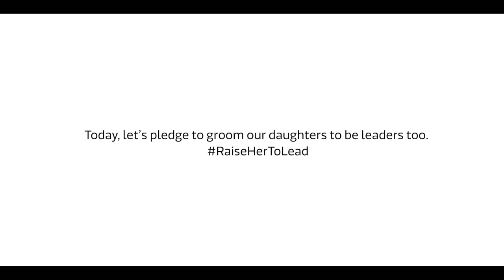Women's Day Special- मेरी कामयाबी का राज़, आप भी बना सकते हैं खुद की पहचान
Become a Flipkart seller today

Aaj tak mai apne channel par apko grooming ki tips deti aayi hu ki kaise aap apni skin, apne balon ki beauty ko nikhar sakte hai. But kya crystal clear skin,gora rang, lambe baal, sajna sawarna, sudar dikhna hi sab kuch hai ek ladki ke liye ek women ke liye. Mere pas bahut sari ladkiyon ke comments ate hai, Pooja, mara rang sanwla hai, mera kad chota hai, mai moti hu, isliye mere andar
confidence bilkul nahi hai mai kya karu. To sabse pehle to mai apko batana chahugi is duniya me koi bhi perfect nahi hai aur keval bahari sundarta hi kafi nahi hai, inner grooming bhi jaruri hai. Jitna focus ham bahari beauty ko dete hai, utna focus, ham ladkiya, ham
ladies, agar inner grooming ko de, andar se strong, independent aur beautiful ho jaye to is samaj ki kaya palat ho sakti hai. To aaj women’ day special video me mai apko inner grooming ke kuch tips batane vali hu. Is video ko gaur se dekhiyega kyonki isse apke aur apki beti ke jeevan me bahut bada transformation aa sakta hai.
Ham keh to dete hai ki beti hai to kal hai, beti Lakshmi hai, jis ghar me beti ki kilakariya goonjti hai vaha kabhi vastu dosh nahi aata but kya is baat ko dil se mante hai. Mana ki aaj desh badal raha hai ladka aur ladki me bhedbhav kam ho raha hai lekin abhi bhi bahut
badlaav ki jarurat hai. Jaise hi ladki paida hoti hai ma baap ka ek hi spana hota hai beti ko dulhan bane hue dekhna, bar bar yahi baat dohrayi jati hai ise to ek din apne ghar chale jana hai. Accha khana khilana, ache school college me betiyon ko padhana, fir achha ladka dekhkar shadi kar dena keval yahi kafi nahi hai. Inner grooming bhi bahut jaruri hai. Maine apne aas pas bahut sare aise cases dekhe hai , jahan ladki ne padhai me har jagah top
kiya, Padhai poori hote hi shadi ho gayi, lekin shadi ho jane ke bad, bachhe ho jane ke bad apna career set karne ke sare sapne kahi kho se jate hai. In sapno ko marne nahi dena hai.
In sapno ko marne se rokne ke liye Inner grooming bahut jaruri hai and I am thankful to my parents and husband jinhone hamesha mujhe vo karne ki aazadi di jo mujhe pasand hai, kabhi roka nahi, hamesha aage badhne ki prerna di, Isiliye aaj mai apke samne baithi hu.

Grooming tip no 1- Raise Her to Lead- Jab beti chalna seekh rahi hoti hai, aap uska sahara bante ho, kitna inspire karte ho, Jab vo pehla kadam rakhti hai to khushi se foole nahi samate, Itna hi utsah, itni hi inspiration use jindagi me bhi apne pairo par khade hone ke liye chahiye. Raise her to lead in life.
Grooming tip no 2- Make her ready for the real world- Sirf exam me top karna hi jindagi me aage badhne ke liye kafi nahi. Aisi bahut sari successful ladies hai jinhone exams me top nahi kiya but aaj vo apne career me successful hai. Aur aisa bhi nahi jinhone exam me top kiya, aaj vo sabhi successful hai. Isliye daughters ko real world ke liye taiyar kare.
Grooming tip no 3- Make her physically and mentally strong-  self protection jarur sikhana chahiye aur apne faisle khud lene
bhi aane chahiye. Pehle maa baap aur fir pati aur bachho ki liking aur disliking ko apne decisions ka adhar mat banne dijiye. Aap apni jindagi se kya chahte ho, ye apko pata hona chahiye
Grooming tip no 4- Giver her wings to fly- Give her freedom, Trust her. Jaise hi ladki badi hone lagti hai, ham dheere dheere uski freedom khatm karte jate hai, Yaha nahi jana, ye
nahi karna, vo nahi karna. Trust bahut jaruri hai Jab family ka trust sath hai to kabhi vo

Ye hi vo choti choti grooming tips hai jinse maine apni khud ki pehchan banayi hai aur good news ye hai ki ab mai ek youtuber se entrepreneur banane jaa rahi hu, Bahut hi jaldi Flipkart par mai apni merchandise launch karne vali hu because I was groomed to lead and to make my own identity, to be independent.
Isliye kehti hu, groom yourself and your daughters to be leaders. Agar koi sapna hai, agar ek nayi udan bharna chahte ho, to apki education kya hai, apki kya age hai, aap sundar ho ya nahi isse koi fark nahi padta. Bas man me vishwas hona chahiye apno ka sath chahiye to aap kisi bhi sapne ko poora kar sakte ho aur independent ho sakte ho. Even meri tarah aap Flipkart par seller bhi ban sakte ho, Within no time Apni kud ki product line shuru kar sakte ho. All you need is 3 documents, at least a product to sell and your dream to make it big.
We are born to lead and Let’s all pledge we all will raise our girls to lead.